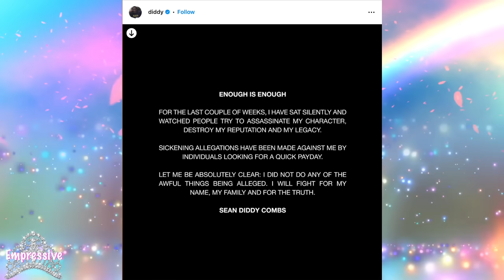Diddy's FAKE apology to Cassie. He's NOT sorry! | T.D. Jakes is trying distance himself from Diddy?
00:00 Intro
00:20 Diddy's weak apology
01:31 Diddy is not truly sorry for what he did to Cassie
05:13 The problem with T.D. Jakes association with Diddy
08:16 T.D. Jakes indirectly addresses Diddy and Cassie's leaked footage